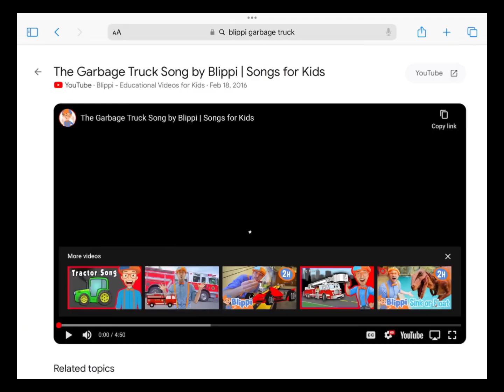Reacting to Blippi cringe